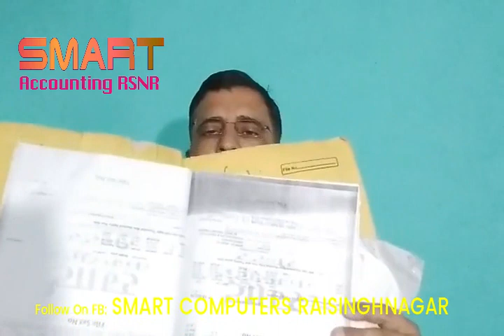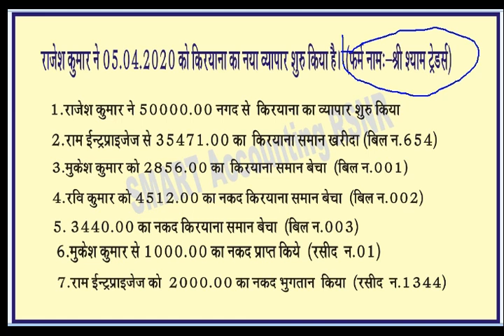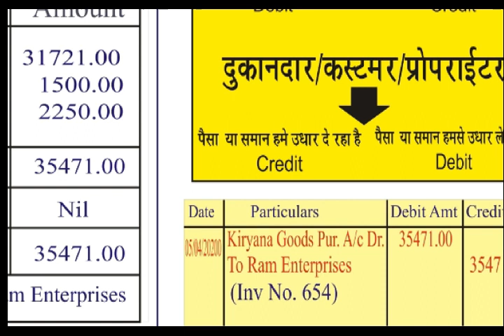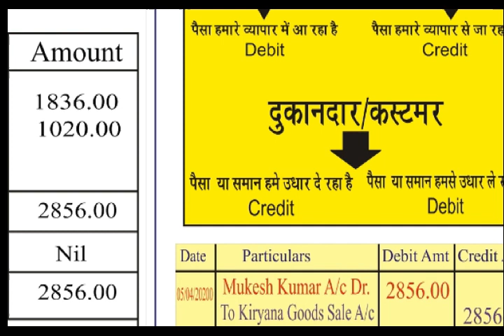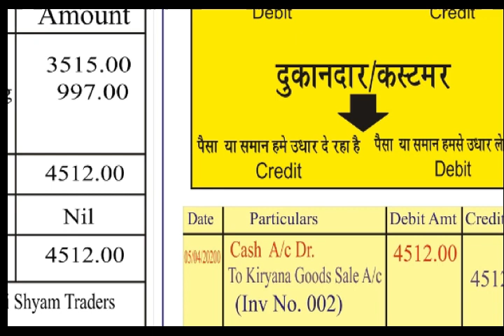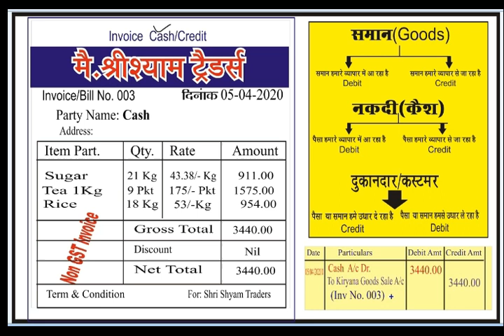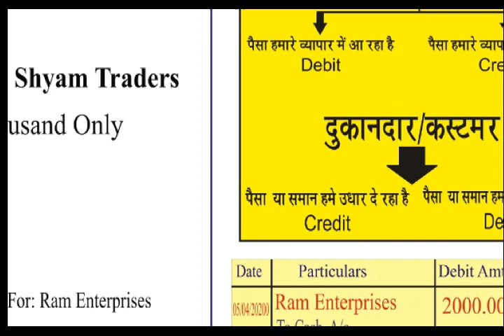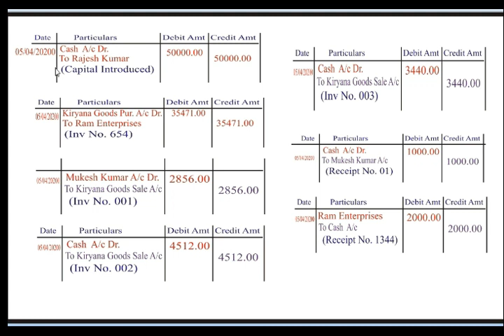Journal Entries for accounting | Journal Journal Entry with Original Voucher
Is video me Real Practically Life me accounts ko kese maintane kiya jata, ye Video Special Art or Fresher Student ke liye h jinhe Journal Entry Nahi aati h

for Art And Fresher Students, How Make A Professional Accounts With Real Life

Second Video
Personal & Real Accounts Explain in Easy and Simple Language With Credit and Debit

Third Video
Journal Entry From Business Original Voucher , What an Entry in Real Practically Accounting  With Accounts Golden Rules Debit And Credit